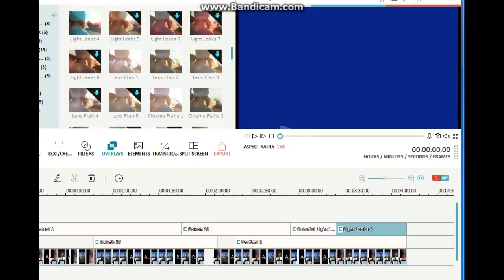.\BAsta BHk)iDa meNte./ buDots♣